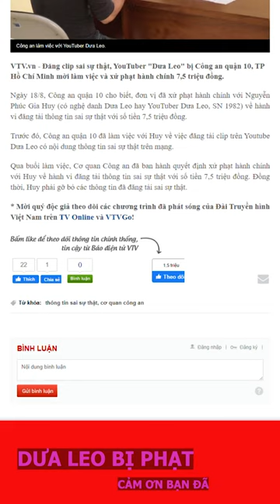YouTuber Dưa Leo bị phạt 7,5 triệu đồng vì đăng clip sai sự thật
Kênh tin tức thời sự, tin nóng, livestream, phóng sự đặc sắc